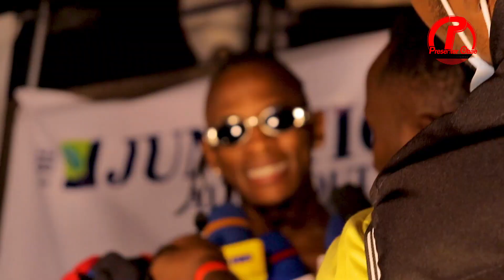IYANI SHOWS OFF HIS TRANSPARENT OUTFIT WORTH 100K FROM GUCCI AT HIS "FATHER'S" EVENT